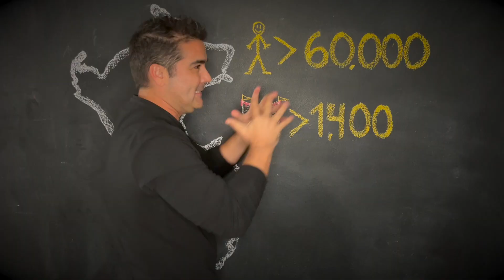Me voy a la convención más grande de Latinoamérica! ME VOY A AREQUIPA!, soluciones para el Perú!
Actualmente la situación económica del Perú YA NO ES LA FORTALEZA QUE TENÍAMOS ANTES.

Pero hay una esperanza!!
El Perumin es una convención que se realiza en Arequipa, Perú que busca inversión y alternativas para iniciar los más de 20 proyectos mineros que aun no empiezan e inclusive iniciar nuevos.